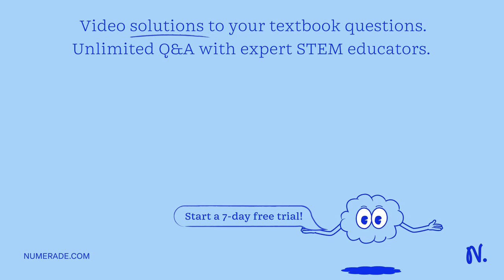Which of the following cations is isoelectronic with krypton? potassium ion calcium ion scandium io…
Which of the following cations is isoelectronic with krypton? potassium ion calcium ion scandium ion all of the above none of the above Which of the following anions is isoelectronic with argon? chloride ion sulfide ion phosphide ion all of the above none of the above How many valence electrons are in a bromine atom and bromide ion? 1 and 8, respectively 7 and 8, respectively 8 and 7, respectively 9 and 10, respectively none of the above How many valence electrons are in a nitrogen atom and a nitride ion? 3 and 8, respectively 5 and 8, respectively 8 and 5 respectively and 10, respectively none of the above